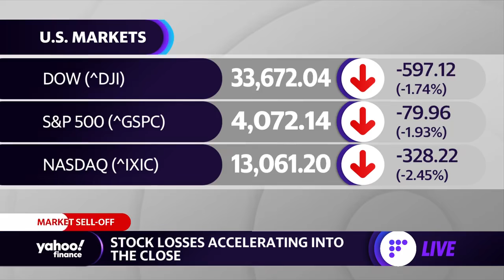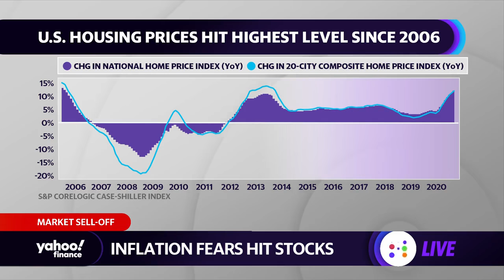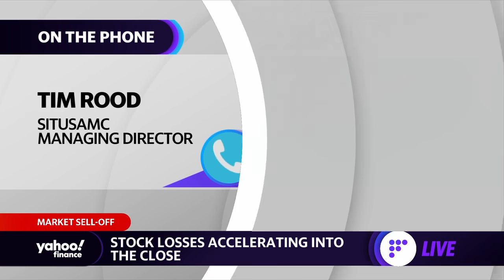US home prices are surging: Values won't go down anytime soon: StiusAMC Managing Director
Tim Rood - SitusAMC Managing Director and former Chairman of The Collingwood Group, joined Yahoo Finance's Adam Shapiro and Seana Smith to discuss the booming housing market.